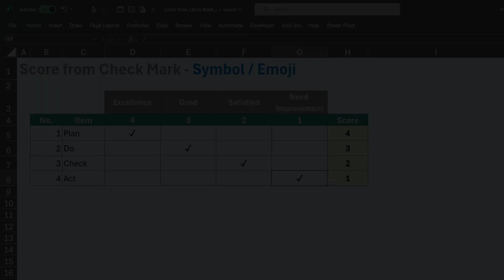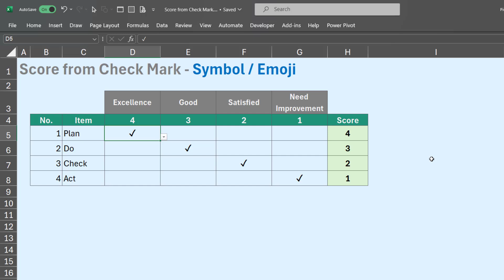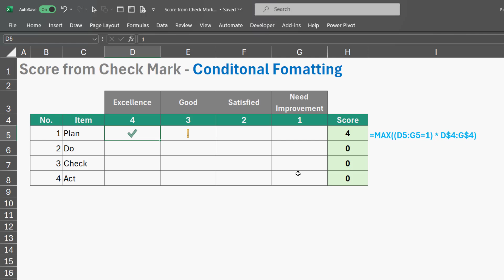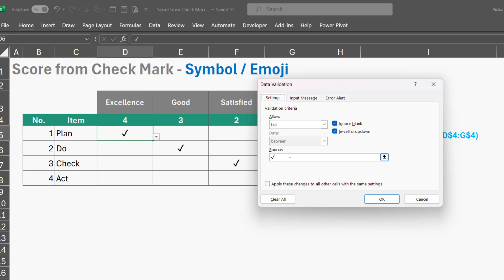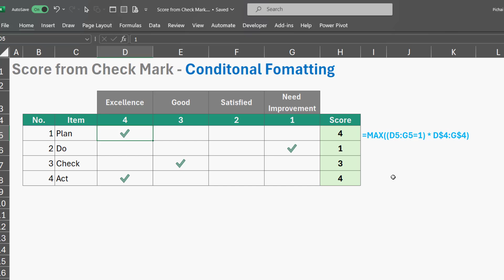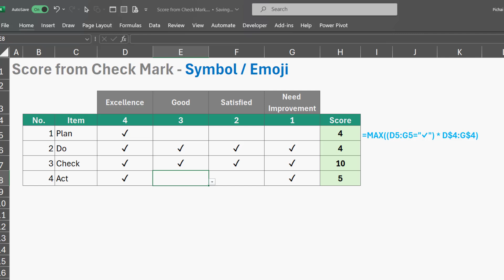[Thai] Score from Check Mark คำนวณคะแนนจากติ๊กถูก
Score from Check Mark คำนวณคะแนนจากติ๊กถูก

How to create Check Mark | วิธีสร้างเครื่องหมายติ๊กถูก